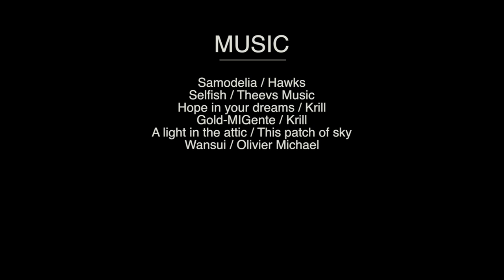Aurélien Routens - Carpe Diem EP 13 - Chile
In his newest ppisode, Aurélien Routens and Agathe Margheriti went freeriding in Chile with a just a tent and snowmobiles. Follow them on their adventure.